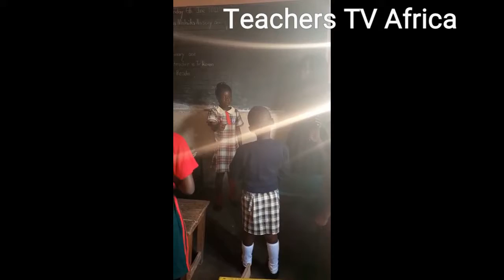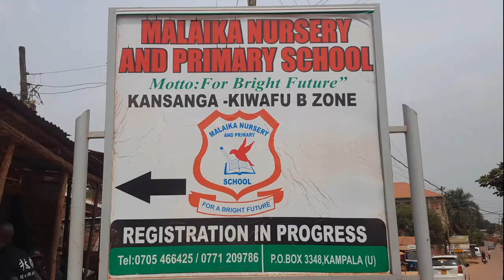Action Reading raising Learning Confidence.